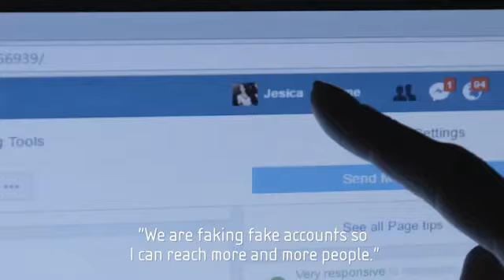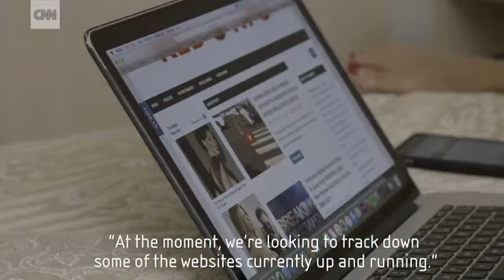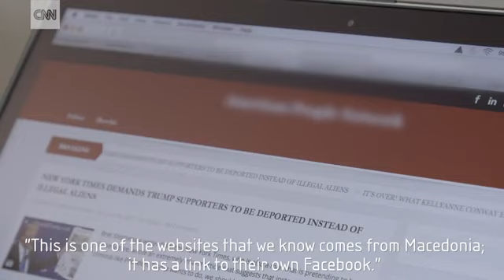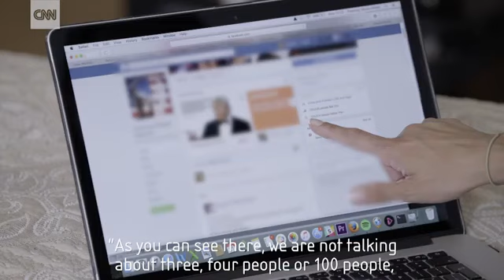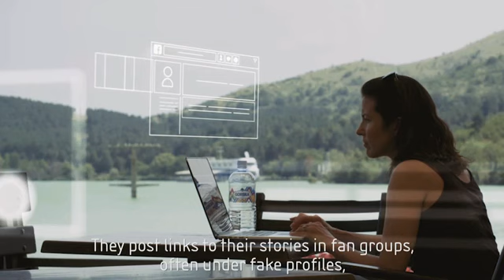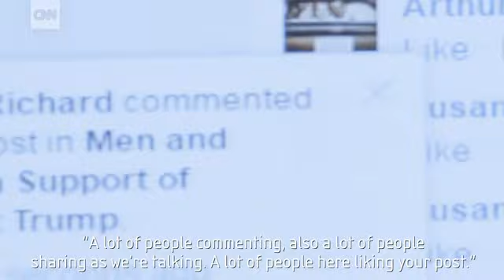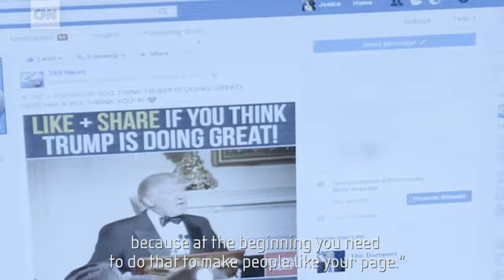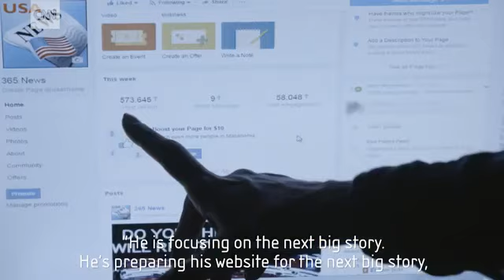Fake news machine gears up for 2020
There's a whole industry dedicated to producing fake US news in Macedonia -- and it's gearing up for 2020.